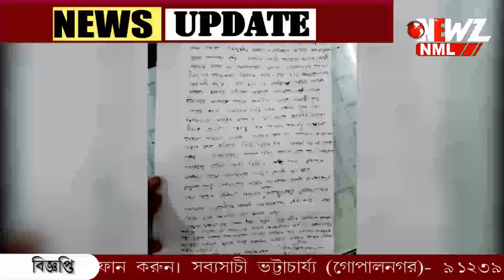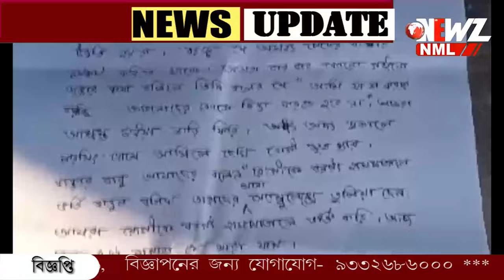গর্ভে সন্তান, হবু মায়ের মৃত্যু।‌ কাঠগড়ায় বনগাঁর নার্সিংহোম।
গর্ভে সন্তান, হবু মায়ের মৃত্যু।‌ কাঠগড়ায় বনগাঁর নার্সিংহোম। চিকিৎসকের বিরুদ্ধে অভিযোগ দায়ের মৃতের পরিবারের।